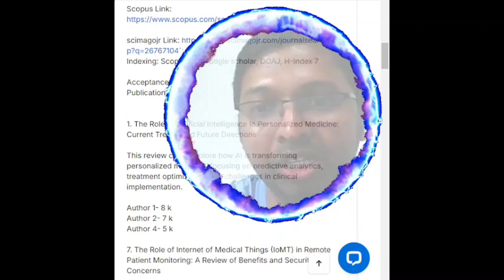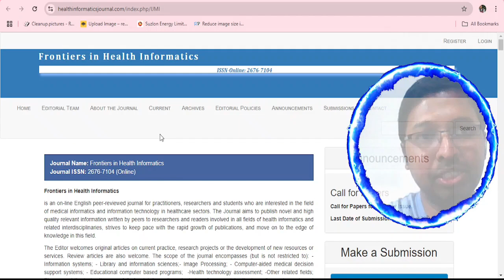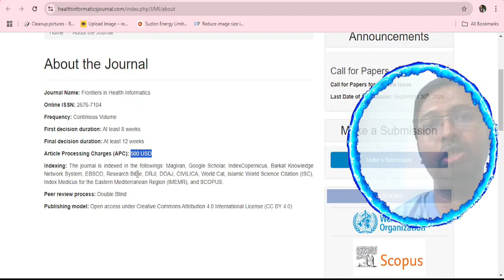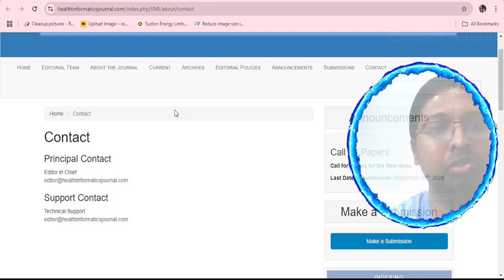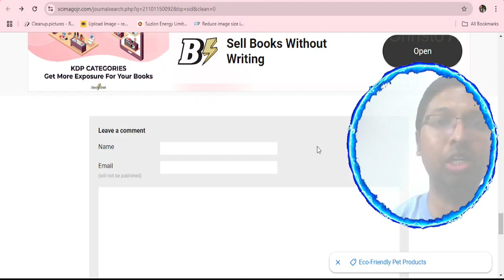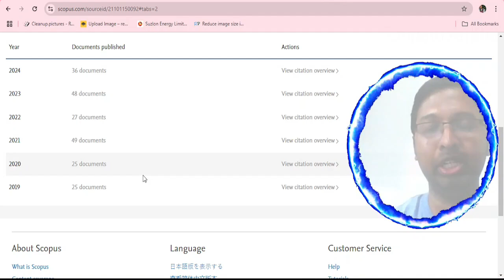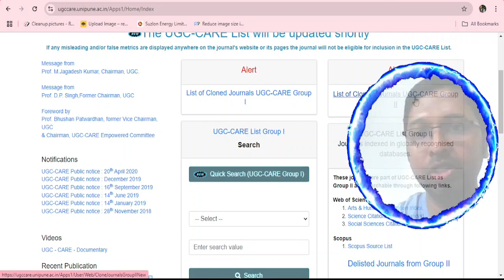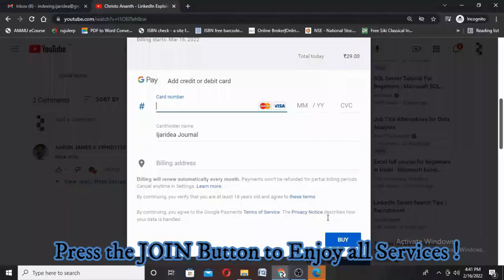Christo Ananth - Frontiers in Health Informatics - 2676-7104 - Scopus - Genuine Review - English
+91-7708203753